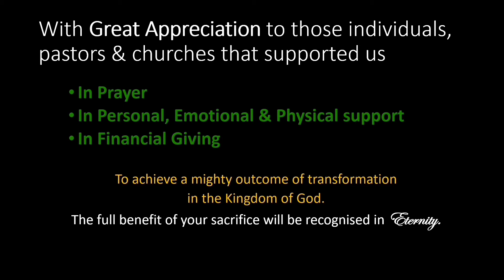BFTF Ghana April 2017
Join Beautiful Feet Task Force in Ghana April 2017 for an extravaganza of worship, ministry and miracles.